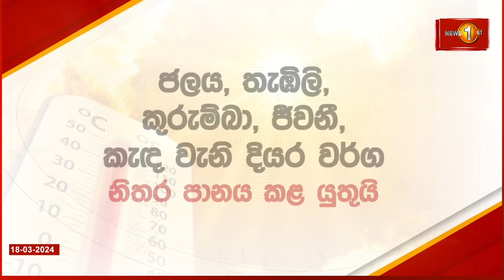දිවයිනේ ප්‍රදේශ රැසක උණුසුම් කාලගුණය තවදුරටත් ඉහළ යා හැකි බවට අනතුරු ඇඟවීම්..